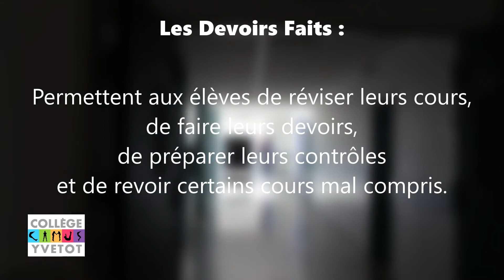LA VIE COLLÉGIENNE | Les Devoirs Faits | Collège A. Camus Yvetot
Projet réalisé par des élèves du Conseil de la Vie Collégienne (C.V.C.), accompagnés de la M.J.C. Yvetot.

Les portes ouvertes du collège A. Camus Yvetot ne pouvant avoir lieu pour cause de crise sanitaire, ces élèves se sont impliqués afin de pouvoir présenter leur établissement et ses spécificités aux futurs élèves de 6ème.

Bonne visite et bon visionnage à vous !

Musique
Titre:  Soul Blue Tango
Auteur: Mounika